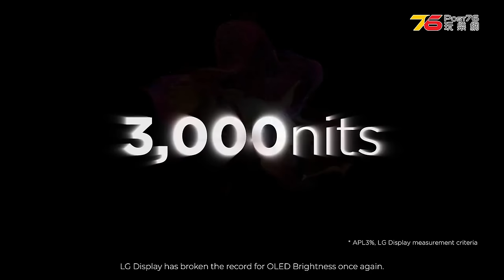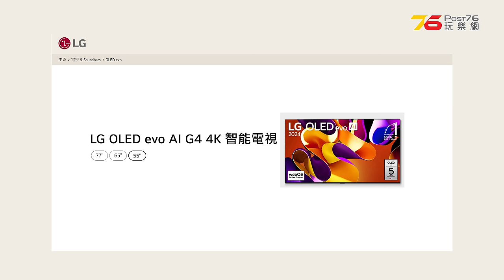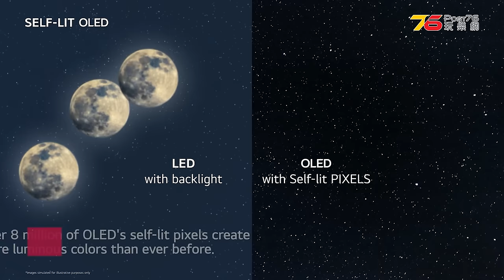LG OLED 2024 列陣 : OLED evo 面板 Meta2.0、MLA+是什麼？四款「B4、C4、G4、M4 」逐隻數！係咪一定有大食大？（附設cc字幕）| 影音學堂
LG 在 2024 年推出了多款 OLED 4K 電視，今次小瑟同 Hugo 就同大家逐一分享四款 LG OLED 系列中，大家應該點揀至啱自己玩。四款電視分別係 B4 系列嘅高性價比 WOLED TV、C4 系列嘅 WOLED EVO TV、G4 系列嘅旗艦方案 Meta 2.0 附帶 MLA+ 技術 TV、以及 M4 系列嘅無線旗艦方案 Meta 2.0 附帶 MLA+ 技術 4K TV。呢啲系列都有幾個共同點，例如 4K 解析度、支援 HDR10 和 Dolby Vision、內置最新嘅 webOS 系統、遊戲模式支援 HDMI 2.1 同埋 Dolby Atmos 音效。至於 B4 系列，主要針對預算有限但又想要好畫質嘅人；C4 系列用上進階嘅 WOLED EVO 技術，畫質更靚，啱晒影音愛好者；G4 系列採用最新嘅 Meta 2.0 技術，畫質頂級，適合對視覺效果要求高嘅人；而 M4 系列引入咗無線傳輸技術，設計更靈活。仲有，LG 2024 OLED 4K 電視仲有 AI 影像調校、自動音效優化同智能家居控制等功能，今次就同大家分析一下呢啲功能究竟用唔用得著啦。

00:00 開場
00:57 型號總覽:M4,G4,C4,B4
01:50 共通AI功能:AI Picture Pro,AI Customization,AI Dynamic Tone Mapping等
03:05 5年WebOS軟件升級保障
03:45 AI處理器:a11(M4,G4),a9(C4,83吋B4),a8(48-77吋B4)
04:15 LG OLED evo AI M4尺寸選擇
04:25 Zero Connect Box
04:47 無縫掛牆安裝
05:17 META 2.0/MLA+面板 + META Multi Booster + Detail Enhancer
08:12 其他焦點功能
08:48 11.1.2聲道模擬音效
09:50 LG OLED evo AI G4尺寸選擇
10:17 a11 AI處理器
10:27 其他焦點功能
11:05 無縫掛牆安裝
12:16 Filmmaker Mode對應Dolby Vision畫質
13:38 LG OLED evo AI C4尺寸選擇
14:05 氘元素物料面板
14:17 42吋型號:桌上娛樂工作中心
15:20 自發光及純黑
15:55 OLED Dynamic Tone Mapping Pro
16:42 a9 AI Gen7處理器
16:57 9.1.2聲道模擬音效
17:27 Game Optimizer/Game Dashboard
17:54 LG OLED AI B4尺寸選擇
18:46 支援 4K/120Hz,AI Dynamic Tone Mapping
19:54 HGiG模式:遊戲專屬HDR處理
21:03 總結